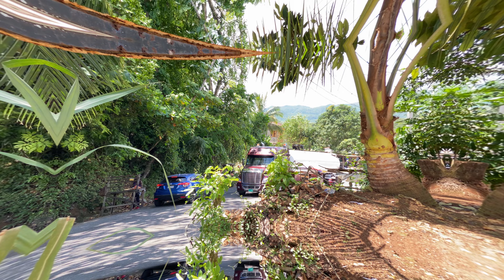Jamaican Truckers | In Action | S02E05 | Cash Money Crew | Largecar | Official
___  REPPING FOR EVERY TRUCKER ___

Salute To Every Trucker A Yard And Abroad, Jamaica Truckers In Action Is The Daily Routine Of Trucker’s Manoeuvre The Trucks And Bigrigs Across The 14 Parish Of Sweet Sweet Jamaica To Complete There Mission. keep On Trucking And Guidances Pon The Gravel Everytime